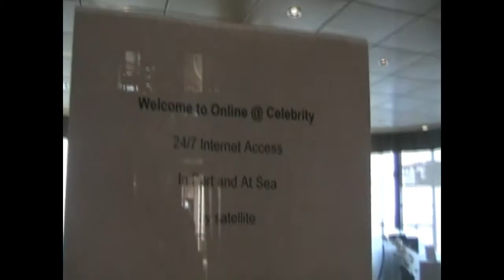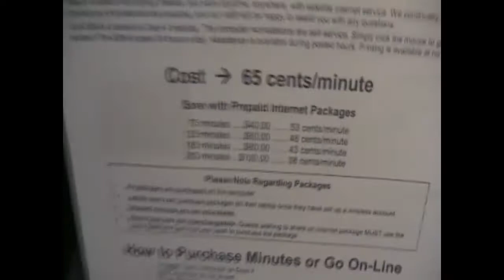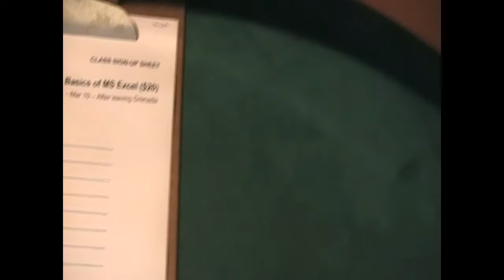Freakin Internet Withdrawal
You can also listen to past broadcast